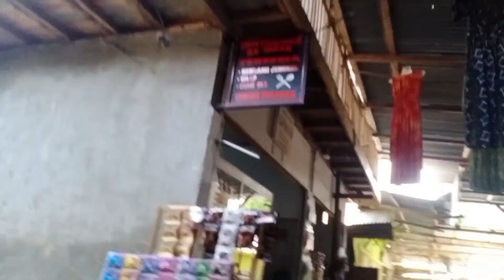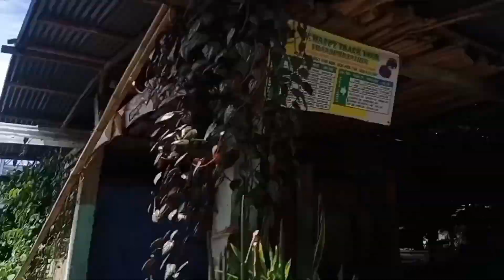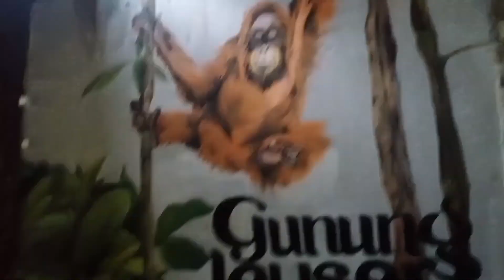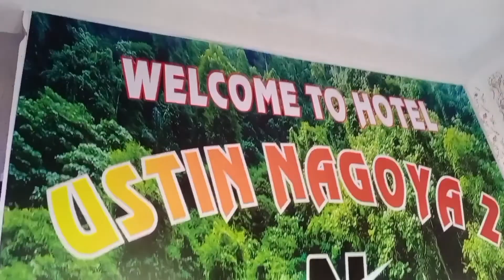bukit Lawang sumatra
bukit Lawang Indonesia